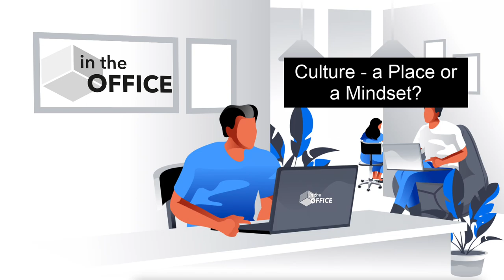Episode 4 - Culture: A Place or a Mindset?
A mass return to the office is being hailed as the proverbial glue that holds a business culture together. Jon and Adam totally disagree and site this is a paradigm born from fear and the desire to control, partially due to the prevailing financial climate. Of course, there could be more insidious reasons, as we wrote about in our recent blog: Fear and Loathing in Las Boardroom

But Jon and Adam believe business culture, like faith, can be nurtured anywhere as it stems from the Mission, Vision and Values of a business. A culture lives and grows inside everyone and can be organically grown and multiplied. But it needs strong leadership and investment, at all levels, holding to those values.

Though a place is important for people to evolve elements of a culture, and can be a 'spiritual home' and used for necessary practical purposes, if emanating from the vision and mission that culture can be spread far and wide - many remote-only organisations thrive post pandemic.

The key is creating a safe environment for the culture to grow from led and enabled from the top.